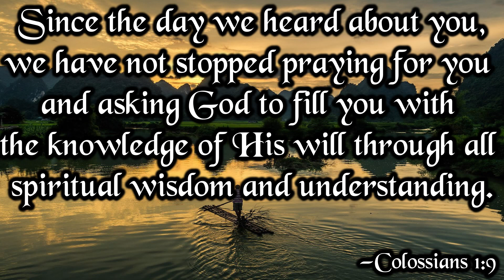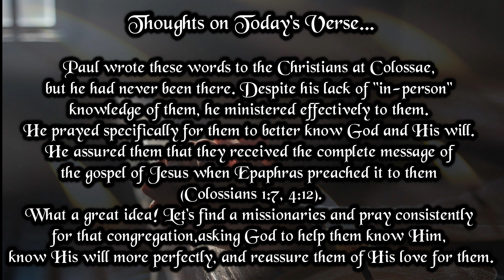Verse And Prayer For The Day | 9th January 2024 | Bible Verse | My Life With God